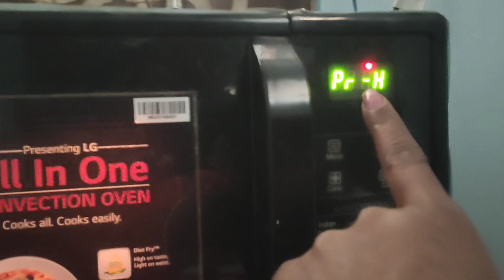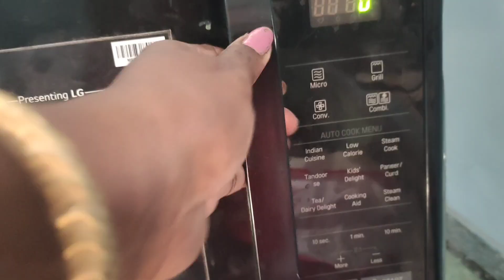सिर्फ 6 मिनट में कुकीज तैयार करें। कुकीज फूले ऐसे कि एक दूसरे के चिपक गए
नॉर्मल बेसन को दानेदार कैसे बनाएं ?बेसन को दानेदार बनाने की विधि

haldiram sonpapdi
sohan papdi
mysurepak
सोन पापड़ी इजी वे टू मेक एट होम।
order sweets online,
imli candy,
candy online,
besan ladoo online,
dry fruit laddu online,
buy haldiram online,
haldirams snacks,
haldiram soan papdi,
gummy candy,
haldiram sweets,
sweets online,
buy indian sweets online,
soan papdi online,
haldiram gulab jamun price,
haldiram sweets online,
buy sweets online,
south indian sweets online,
indian sweets online,
sweets shop near me,
candy store,
milk sweets,
gummy bear candy,
pulla reddy sweets near me,
indian sweet dishes,
marshmallow candy,
peppermint candy,
sweet box,
jelly candy,
turkish delight,
haldiram kaju katli,
haldiram sweets price list,
papad,
mosure pak, mysore pak, Besan barfi,mohanthali recipe, Suzi papad,aata papad,nankhatai,